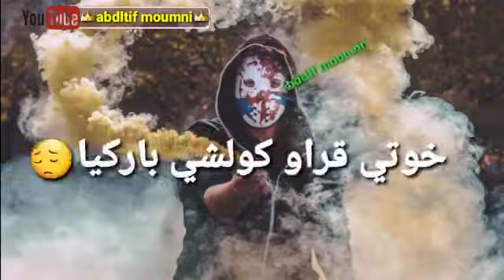Statut Whatsapp rap 2020 🔥🔥